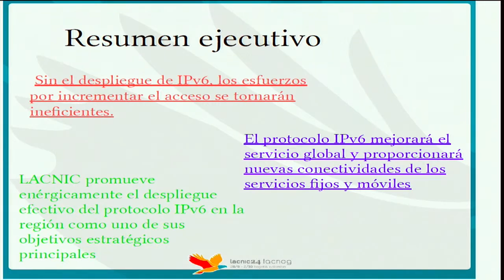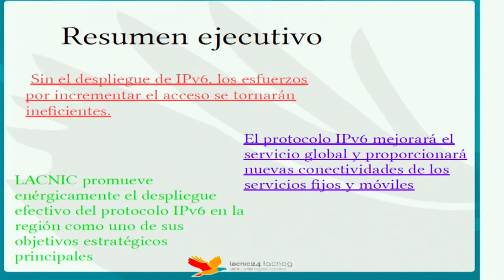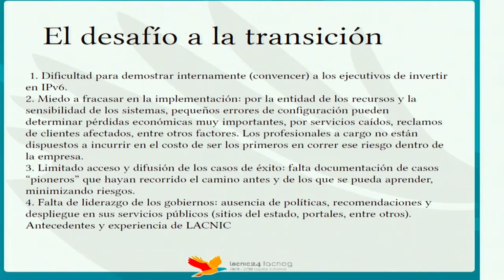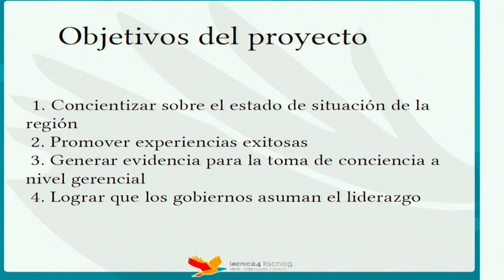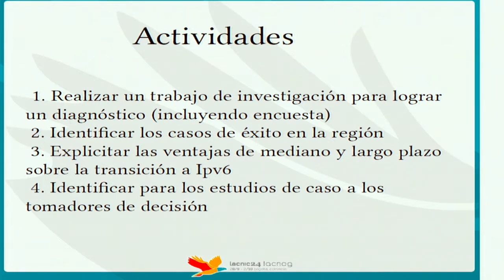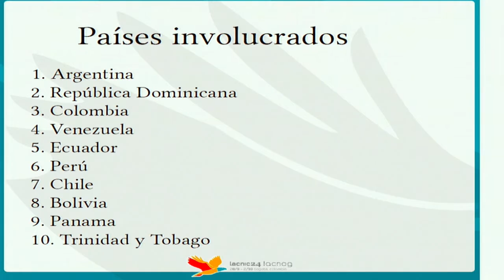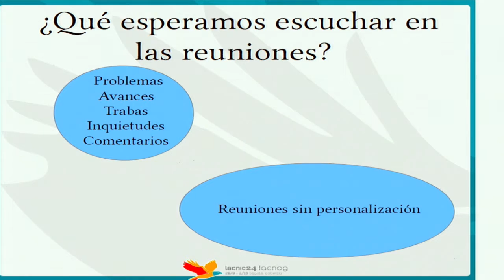IPV6 Estado del despliegue, estadísticas y proyecto del CAF